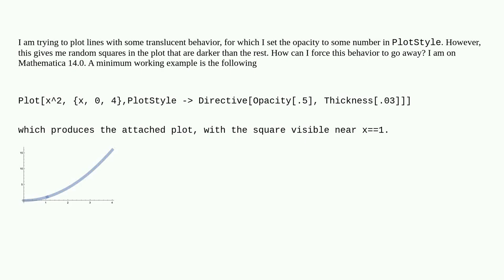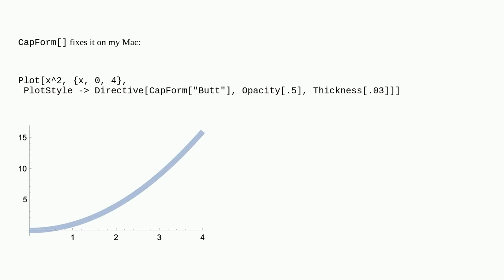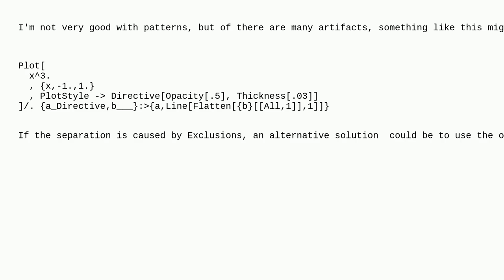Mathematica: Graphical artifacts appearing on translucent lines in plots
Graphical artifacts appearing on translucent lines in plots

A special thanks goes out to the community

  plotting graphics style